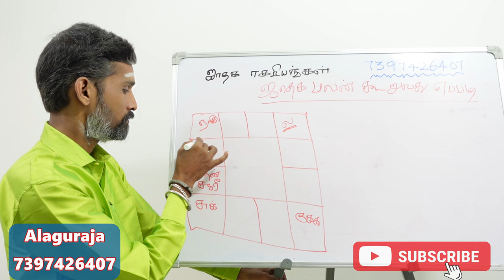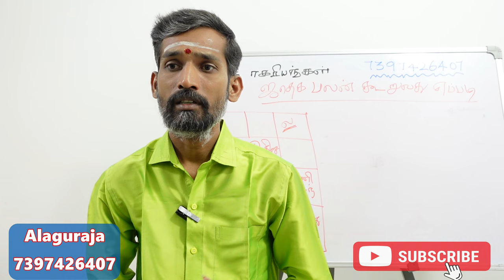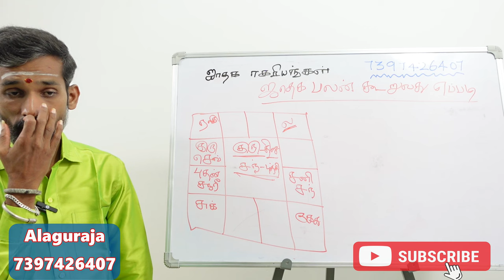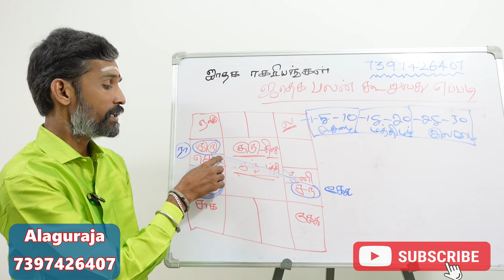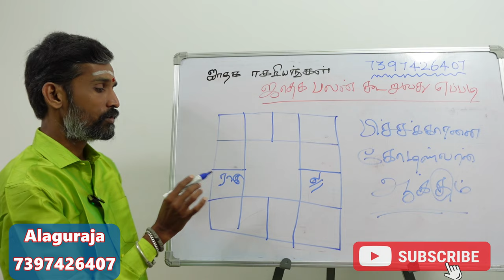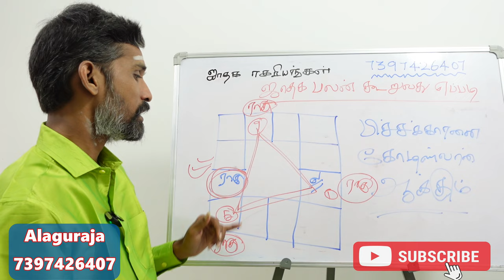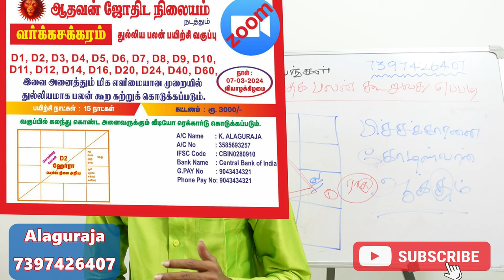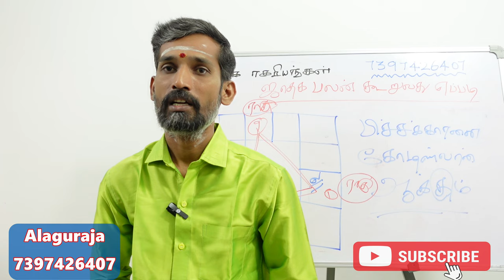ஜாதக பலன் பார்க்கும் முறை | jathagathai parthu palan kuruvathu eppadi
ஜாதகம் பார்ப்பது எப்படி ? ஜோதிடம் கற்றுக் கொள்வது எப்படி ? திருப்பூர் ஜோதிடர் அழகுராஜா .

jathagathai parthu palan kuruvathu eppadi

jathagam parpathu eppadi in tamil,jathaga palan solvathu eppadi,jathagam parpathu eppadi.

ஜோதிட ரகசியங்கள்,ஜோதிட தகவல்கள்,ஜோதிட பாடம்.

jathaga palan parkum murai,ஜாதக பலன் பார்க்கும் முறை,tamil jathagam parpathu eppadi